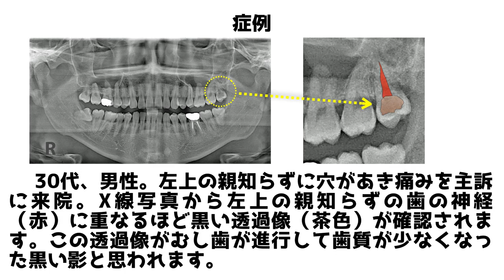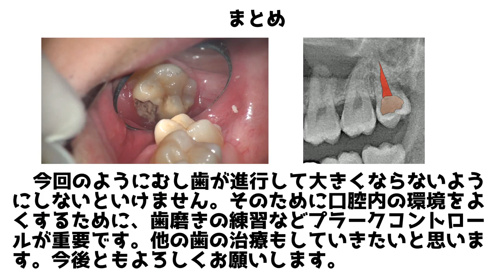上の親知らずが痛い！抜歯しなきゃいけない？むし歯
こんにちは！三鷹市ハートフル歯科です！
親知らずが痛い場合、抜歯か治療か・・・。
今回はそんなお話です。

下記URLより24時間予約を受付けております。

東京都三鷹市下連雀3-25-5１F
中央線・総武線　三鷹駅より徒歩1分